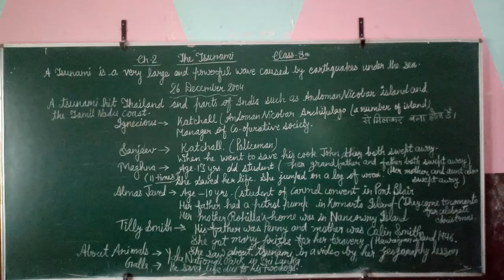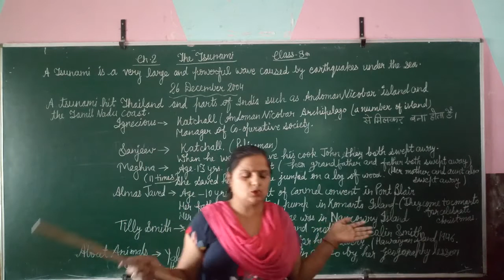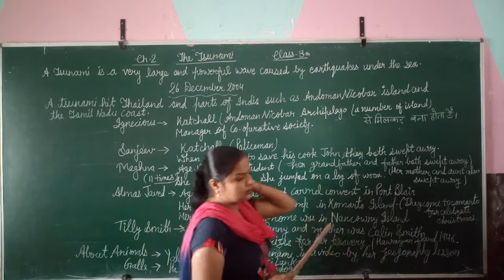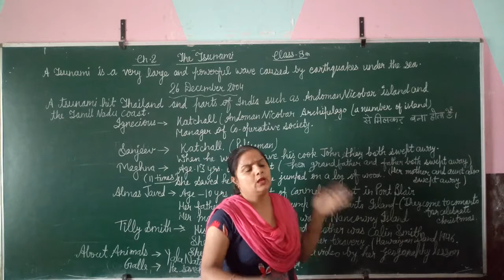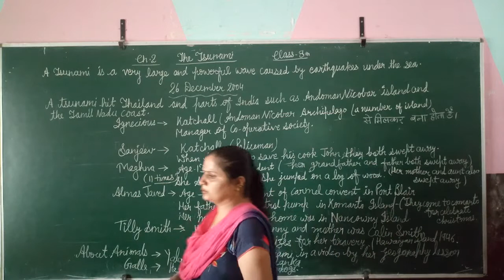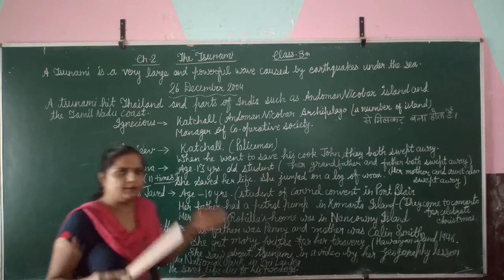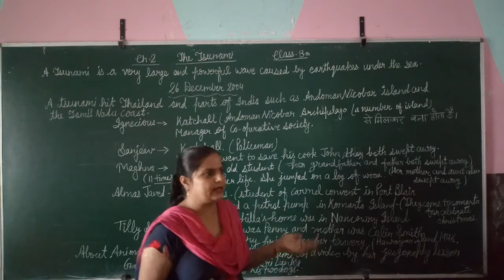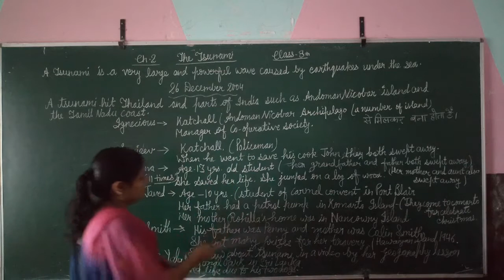Class 8 English Ch 2 Tsunami by Geeta mam